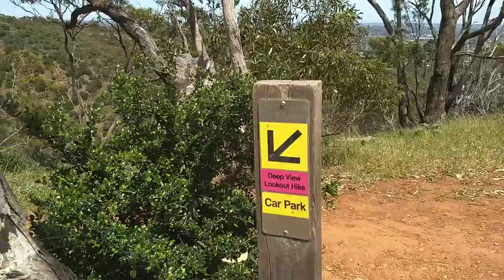តើនៅ morealta មានអ្វីខ្លះ?#2 khmer simple life.